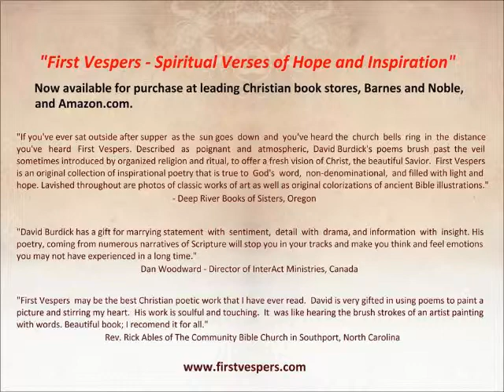Imagine Knowing - Spoken Word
Audio of Imagine Knowing read by the author of, "First Vespers: Spiritual Verses of Hope and Inspiration," David V. Burdick. Compiled by Kent Engelmann.